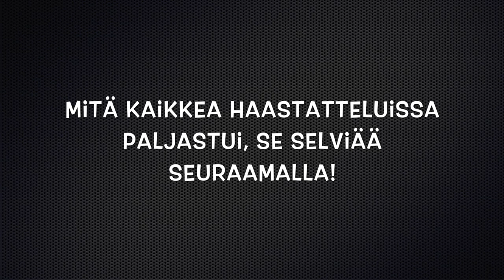Haastateltavana ruoka-alan vaikuttajat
Sweet Food O`Mine kävi haastattelemassa ruoka-alan ammattilaisia.

Tomi Björck, Serko Rantanen, Manu Torchio ja Mats Nylund vastasivat kysymyksiimme ja kertovat mm. mitkä asiat tulevat olemaan seuraava iso juttu ruokamaailmassa.
He joutuivat myös viiden nopean kysymyksen eteen, joihin on vastattava siltä istumalta.
Yllättäviä tilanteita ja vastauksikin on luvassa, joten pysy kanavalla.